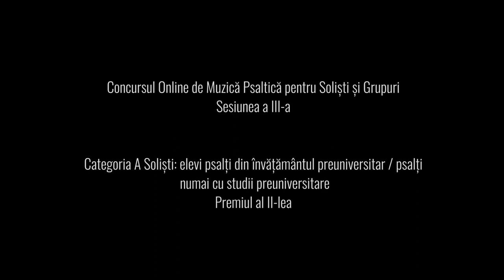Ștefan Constandache - „Ziua Învierii”, de Visarion Ieromonahul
Premiul al II-lea (Categoria A Soliști: elevi psalți din învățământul preuniversitar / psalți numai cu studii preuniversitare)

Ștefan Constandache (Seminarul Teologic „Sf. Ap. Andrei”, Galați) - „Ziua Învierii”, de Visarion Ieromonahul

Concursul Online de Muzică Psaltică pentru Soliști și Grupuri
Sesiunea a III-a